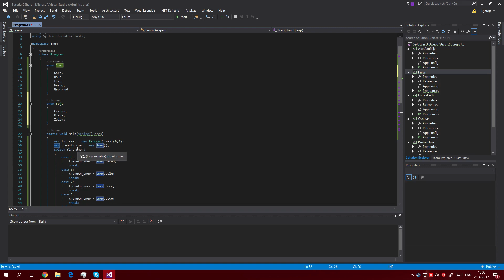Osnove C# Programiranja #6: Enum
PC SPECS:
 - CPU: Intel Core 2 Quad Q9650 OC 3.6GHz
 - RAM: 2x 2GB DDR2 @ 667MHz
 - MOTHERBOARD: ASUS P5KPL-AM SE
 - GPU: ASUS GTX960 Strix 2GB GDDR5 | CORE @ 1523MHz | MEM @ 8GHz

INFORMATION ABOUT CLIP: